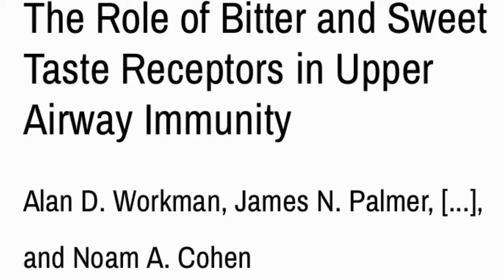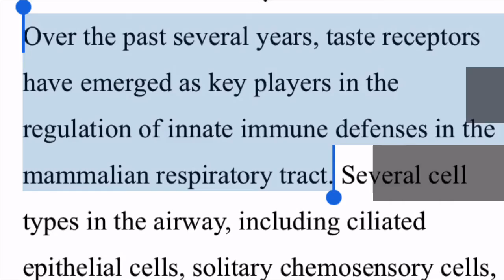March 29, 2020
Tast buds and immune response